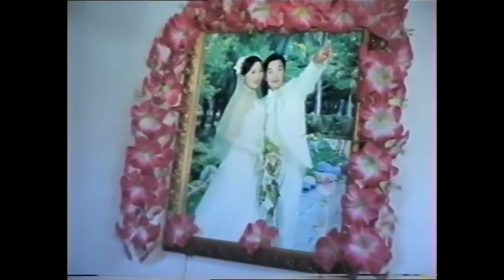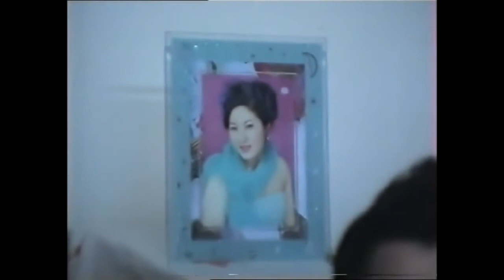Sary uyghur-裕固族- Сарыұйғырлар арасында-9